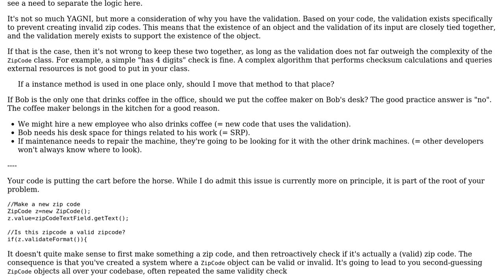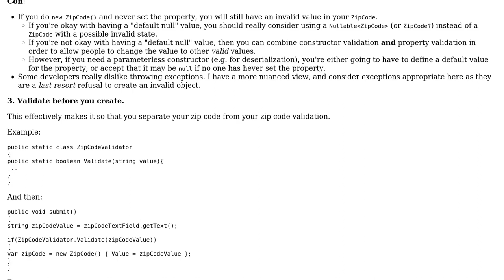If a instance method is used in one place only, should I move that method to that place?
Software Engineering: If a instance method is used in one place only, should I move that method to that place?

With thanks & praise to God, and with thanks to the many people who have made this project possible! | Content (except music & images) licensed under CC BY-SA | Music | Images & others | With thanks to user ocomfd user Flater user amon and the Stack Exchange Network Trademarks are property of their respective owners. You are responsible for your own actions.